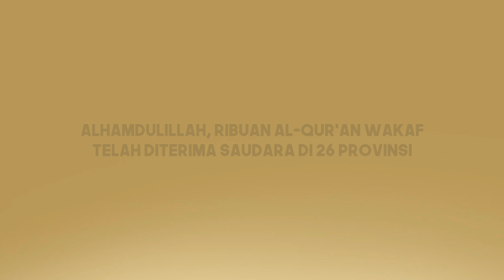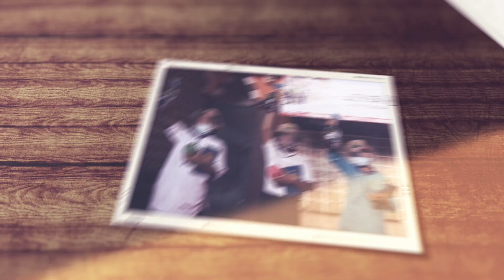ALHAMDULILLAH, RIBUAN AL-QUR'AN WAKAF TELAH DITERIMA DI 26 PROPINSI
DAPATKAN PAHALA SEBAIK-BAIK BACAAN AL-QUR’AN DI SEBAIK-BAIK BULAN.

Alhamdulillah, ribuan Al-Qur’an Wakaf telah diterima saudara di 26 provinsi.

Atas izin Allah Ta'ala, telah disampaikan lebih dari 21 ribu Al-Qur’an wakaf ke para penuntut ilmu dan penghafal Al-Qur’an, serta saudara seiman di 26 provinsi, di antaranya DKI Jakarta, Banten, Jawa Barat, Jawa Tengah, Jawa Timur, Lampung, Sumatra Barat, Riau, Kalimantan Selatan, Sulawesi Barat, Bali, Nusa Tenggara Timur, hingga Papua Barat.

Jazaakumullah khairan. Terima kasih banyak. Semoga jadi amal shalih yang diterima Allah Ta'ala dan dibalas-Nya dengan sebaik-baik balasan.

Masya Allah, hari-hari puncak Ramadhan menjelang, masih terbuka kesempatan kita untuk mengirimkan wakaf Al-Qur'an terbaik kita di bulan mulia ini. Semoga Allah Ta’ala jadikan ini momentum emas kita beramal shalih dalam mencetak sebanyak-banyak ahli Al-Qur’an dan mendapatkan sebaik-sebaik pahala bacaannya di sebaik-sebaik bulan.

Ayo berlomba, kejar sebaik-baik pahala melalui rekening:
BNI Syariah
a.n. Yayasan Muhajir Peduli Indonesia